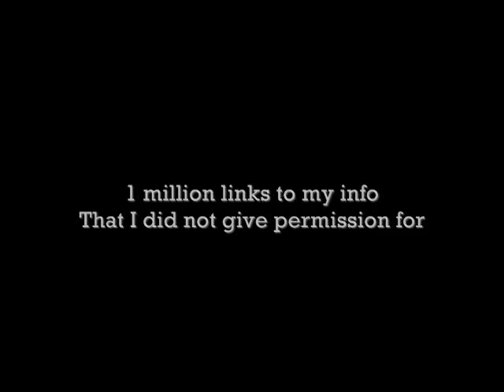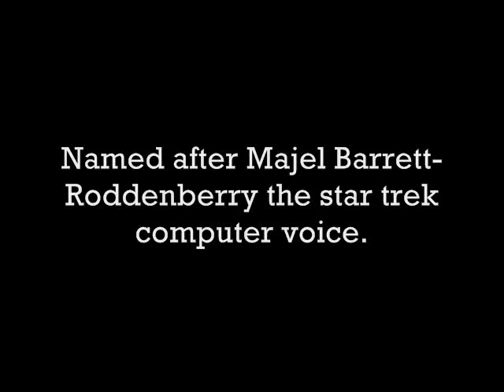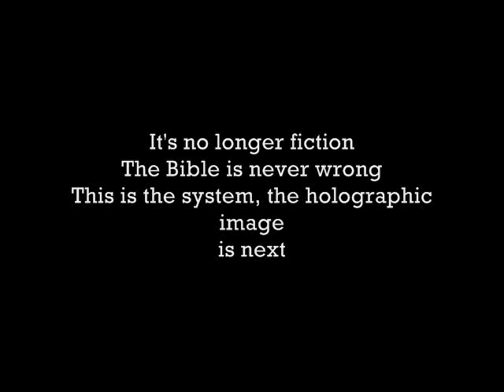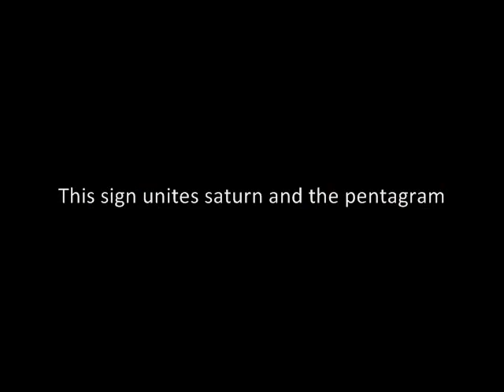Google 1- Image of the beast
The Grand Final